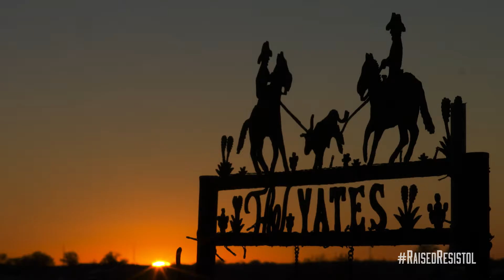RESISTOL THE NEXT YATES Short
Trey Yates comes from a long line of cowboys.